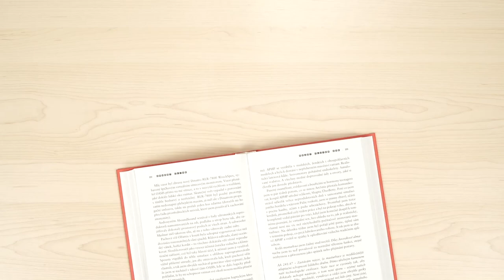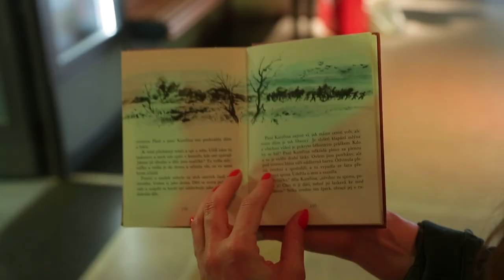Petra Nesvačilová:"...kdysi jsem se zamilovala do Vladislava Vančury."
Petra Nesvačilová

Herečka i režisérka
26 filmů
13 seriálů
1x nominace na Českého lva
1x nominace na cenu Arpa film v LA

Teaser: Herečka a režisérka Petra Nesvačilová se ve svém životě rozhodně nenudí. Když nehraje nebo nerežíruje, pomáhá humanitárním organizacím nebo pronásleduje místní mafii. Jaká kniha si ji vybrala? Zjistíte ve Čtení tě mění.

Text: Petra Nesvačilová je herečka i režisérka. Znát ji můžete z filmů i televizních seriálů nebo díky jejímu dokumentárnímu filmu Zákon Helena, ve kterém pátrala po Berdychově gangu.